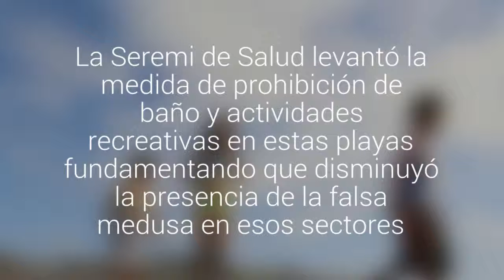El Quisco, Punta de Tralca y Costa Azul están libres de fragata portuguesa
La Seremi de Salud levantó la medida de prohibición de baño y actividades recreativas en estas playas fundamentando que disminuyó la presencia de la falsa medusa en esos sectores.